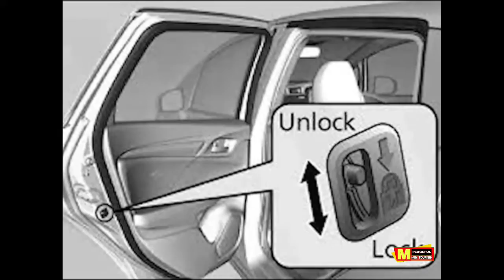National highway and moter way Pakistan police message to citizens